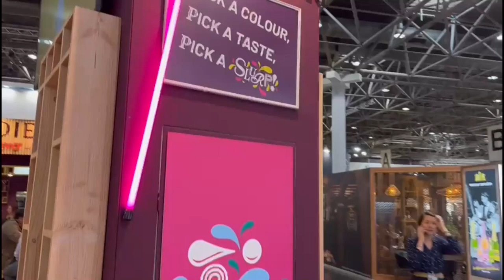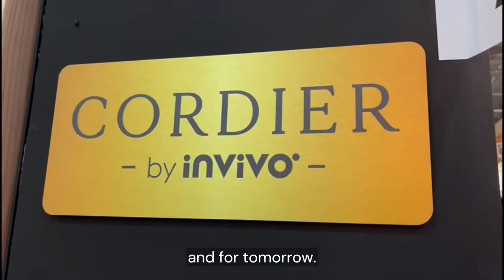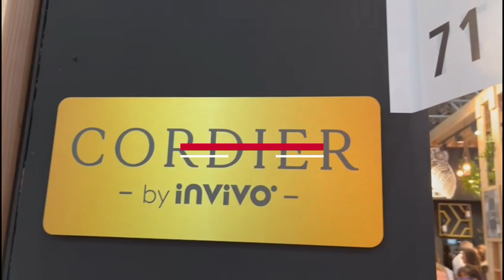Cordier @ Prowein 2022 - Meet our teams!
Meet our teams!

From May 15 to 17, 2022, Cordier was present at Prowein, the largest international wine fair dedicated to professionals. On this occasion, the global Cordier team gathered to share the latest news with visitors.

Cordier - Committed today, Creative for tomorrow.

We generate responsible value by creating beverages that inspire and delight present and future generations.

Our beverages: Red Wine, Rosé Wine, White Wine, Sparkling Wine, Sparkling Wine, Foreign Wine, Italian Wine, Spanish Wine, South African Wine, Organic Wine, Biodynamic Wine, Wine Cocktail, Non-alcoholic Wine, De-alcoholised Wine, Fruit Juice, Apple Juice, Grape Juice, Multifruit Juice